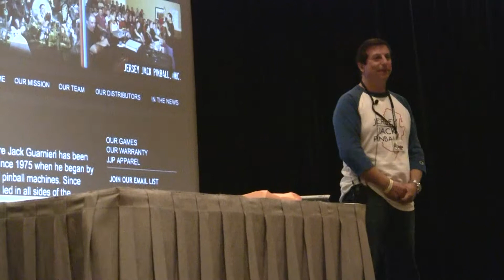TPF 2012 - Jersey Jack Presentation part 2 - Pinball Help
Part 2: Jersey Jack talks about the Wizard of Oz (WOZ) pinball machine at the Texas Pinball Festival 2012. for more